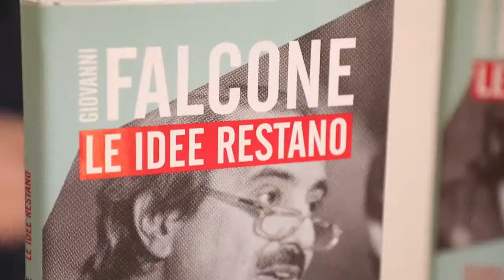Presentazione del libro "Giovanni Falcone: le idee restano"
"Giovanni Falcone: le idee restano" è il titolo del libro presentato martedì, 7 novembre, nella Sala Perin del Vaga dell'Istituto Luigi Sturzo.

Un libro che mostra un Giovanni Falcone inedito. Non un eroe, ma un uomo vero, retto, sorridente, coraggioso e prudente. Spesso sfiancato dalla responsabilità e dall'incomprensione, disposto però a offrire sempre tutto di sé, per un ideale.

A venticinque anni dalla strage di Capaci, la sorella Maria con Monica Mondo rilegge l'album dei ricordi: l'infanzia con i fratelli, la famiglia e gli insegnamenti, la Palermo in cui sono cresciuti, gli incontri e le amicizie, le gioie e i dolori. Il ricordo non appartiene solo al passato, è lo strumento per capire il presente, per trasformare il timore in ricerca di giustizia, per non ridurre un uomo al ruolo di sola icona, piuttosto per ribadirne legami, affetti, ideali e passioni. Il corpo fa l'uomo mortale, le idee lo consegnano alla storia. Gli ideali di Giovanni Falcone restano, bandiera delle quotidiane lotte per lo stato di diritto.

Alla presentazione del libro sono intervenuti: Maria Falcone, presidente della Fondazione Giovanni Falcone, Monica Mondo, giornalista di TV2000, Giuseppe Ayala, magistrato e politico. Ad introdurre Angelo Chiorazzo, presidente dell'Associazione Giovane Europa.